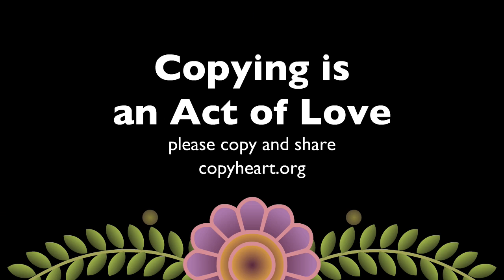This Land Is Mine - deutsche Untertitel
All credits to: Nina Paley
Lyrics from The Exodus Song, "This Land is Mine"
(written by Pat Boone. Sung by Andy Williams)

Transkription:

Reference and original, including an explanation about each character in this video

It tells the story of the wars in the land called Israel/Palestine/Canaan/the Levant, since the cavemen until today, all so musical and poetic.

"This Land is Mine" is a video from Nina Paley, originally posted on Vimeo.
In the end of this video appear the text "Copying is an Act of Love, please copy and share. copyheart.org". So, here it is.

LYRIC:

The Exodus Song, "This Land is Mine"
(Lyrics by Pat Boone. Sung by Andy Williams)

This land is mine
God gave this land to me

This brave and ancient land to me
And when the morning sun
Reveals her hills and plains
Then I see a land
Where children can run free.

And walk this land with me
And walk this lovely land with me
Tho' I am just a man

When you are by my side

I know I can be strong.

To make this land our home

If I must fight

I'll fight to make this land our own.
Until I die this land is mine!